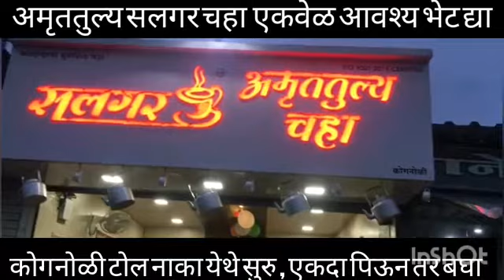कोगनोळी येथे पोषण आहार अभियान रॅली